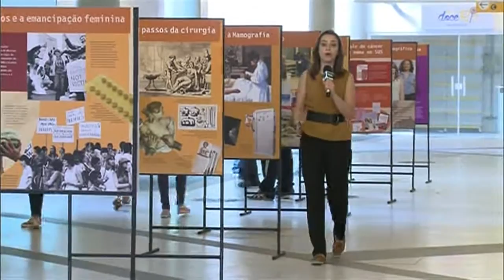Cresce o número de mamografias realizadas no Brasil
NBR NOTÍCIAS - 13.10.15: A campanha do Outubro Rosa busca conscientizar mulheres de todo o mundo sobre o câncer de mama. Somente no Brasil, cerca de 57 mil mulheres são diagnosticadas com a doença por ano. O Sistema Único de Saúde (SUS) oferece gratuitamente o exame da mamografia, que ajuda a detectar a doença. Somente no primeiro semestre do ano, o número de exames do tipo realizados cresceu 31% na comparação com o mesmo período de 2010.